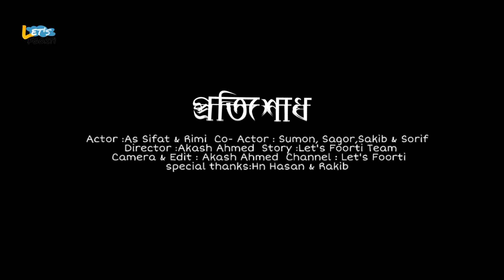Protisodh | প্রতিশোধ | Official Trailer | Bangla Short Film 2019 | Let's Foorti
Artist :As Sifat, & Rimi..Sumon
Co Artist : Sakib , Shorif , Shagor
Story:  Akash Ahmed
Director :Akash Ahmed
D.O.P: Akash Ahmed
Edit&colour : Akash Ahmed
Specialy tnx: Hn Hasan & Fk Fahim

*** ANTI-PIRACY WARNING ***
This content is Copyright to Let's Foorti. Legal action will be taken against those who violate the copyright of the following material presented!